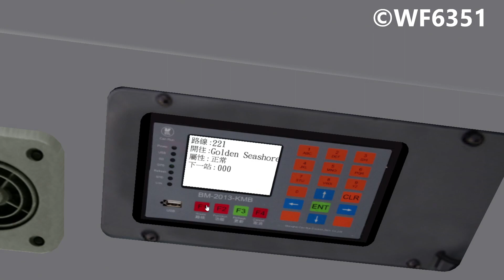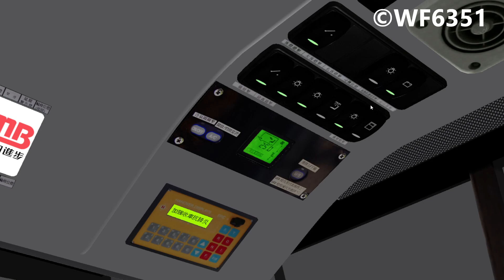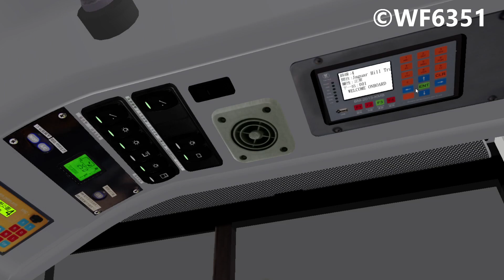[OMSI2] Cherryland KMB AVBWL1 UU8290@4 櫻桃站→積架山站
Bus:Volvo_Wright_Family